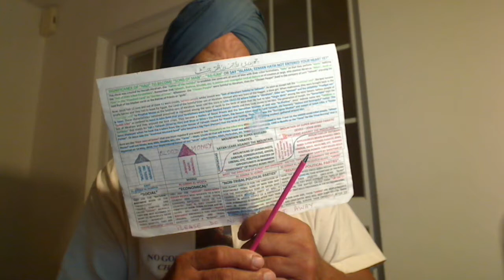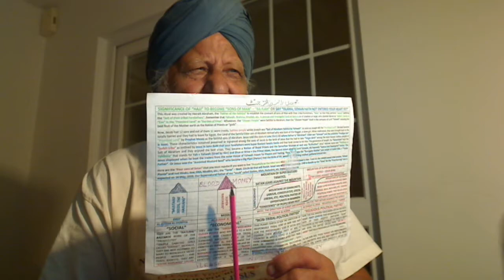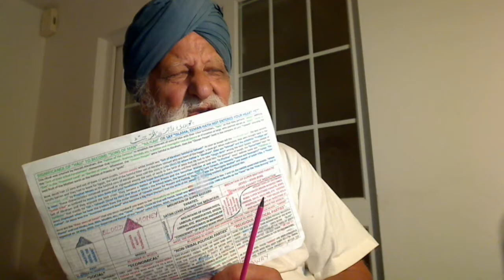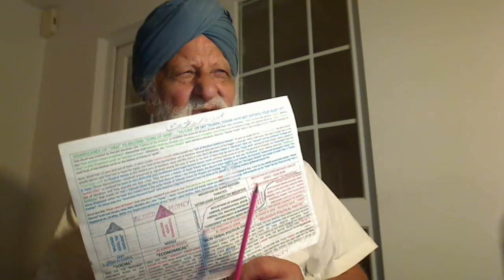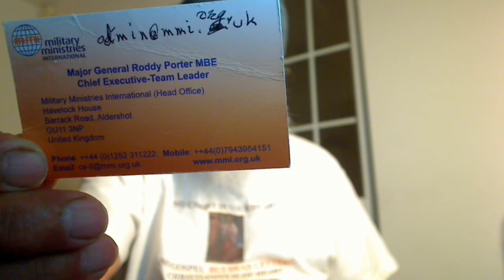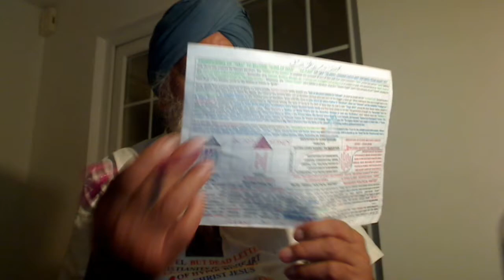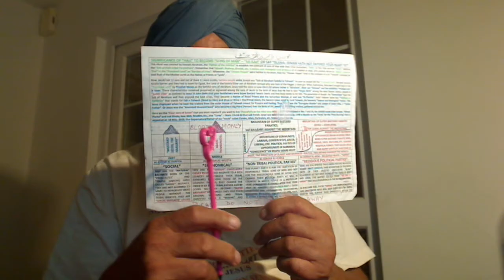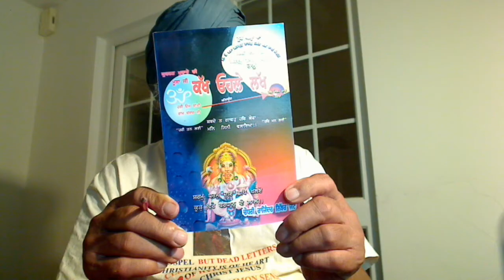Punjabi - Say Islama Eemaan hath not entered your heart yet - Hajj of "Ba-Ilah" for16 years old boys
Punjabi - Say Islama, Eemaan hath not entered your heart yet - Hajj of "Ba-Ilah" for 12-16 years old boys, who kept Kaba, Temple of Adam, to their Right Hand Side.
Punjabi - Foundation of Islam, submission to the Will of Allah, is for the "BANDAE DAE PUTTRAN LIEE" - 2.
LET US UNITE OUR INDO-PAK JATT TRIBAL PEOPLE FROM KILLING EACH OTHER.
Help me produce Jatt Unity Banners in Urdu, My email is . Also, talk to me on Skype; my ID is the same as my email. Taliban and others who exploit people in the name of religion, a shirt that you can change any time but not your tribal father are Shaitan Al-Djmar Al-Aksa, a very powerful Satan against Allah and his people. Bhindranwalla, Lala M.K. Gandhi, a Bania, Lala Tara Singh Malhotra Khatri, Lala Mohd. Ali Jinnah, a Babla Bhatia, Ayatollah Khomeini, President Morsi, etc. are typical examples.  Enter into the House of Allah. Then, this Satan cannot harm you. How to enter the House of Allah where your soul and Amall count and not your tribe or riches? Here are the two Hajjs; one of Shariatt in which Eros unite you with your tribal people that Moses created in the wilderness called “lifting up of the snake”, the tribal rifts for Unity and is for 12 to 16 years old boys to establish their covenants with their Ilahs, their tribal fathers by keeping Kabah to their right-hand side for Ba-Ilah. Kabah is the Temple of Adam called Shiv or Shua and here Allah has nothing to do. The Temple of Allah is One and that used to be the Mosque Al-Aksa where the Holiest of Holy existed. It used to have a Curtain around it and that Curtain was removed by Christ = Satguru Jesus by Preaching the Oral Torah, His Word, in Parables so that only the people of discerning intellect seeking the Gospel Truth could grasp them or Jesus didn’t throw Pearls before swine as His Two Saints in Genersate were doing and they were locked in the silence of the graveyard with heavy chains that the Messengers of our Father Allah broke to set them FREE but the local people could not perceive the Power of Allah. That is why Jesus drowned 2000 swine over there as a Punishment from God for doing the dirty business of harbouring the sons of Satan, the swine. Now, this Holiest of Holy exists in Amritsar and it is highly corrupted by the Khatris, the Kings of Darkness whilst the Emperors of Darkness are the Kashmiri Mullahs. What gold has to do with Allah? The word Allah is from Ilahs, our tribal fathers such as Jatt, Pathan, Gujjar, Khatri, etc.; it is Al-Ilah, the One Supernatural Spiritual Father of our souls, the Fountain of NOOR.
AWALL ALLAH NOOR OPAYIA; KUDRATT DAE SABHH BANDAE. AIK NOOR TAE SABHH JAGG OPJAEYIA; KON BHALLAE KON MANDAE.
You cannot enter the House of Allah unless you kill your tribal ego called “Khudi”. The tribal “seed” is to be destroyed as you grow a plant, then the seed is destroyed but its identity is in the plant or in the House of Allah, the tribal identity becomes implicit whilst the spiritual identity in Allah becomes “EXPLICIT”.
If we have One God, our Supernatural Father of our souls, then there should be one Faith. In Christianity, Jesus said One Fold called Church of God headed by One Shepherd, our Bridegroom Christ Jesus/Christ = Satguru Nanak Dev Ji, the Second coming of Jesus. Solid Proof; this Golden Temple is of the same size as the Holiest of Holy that used to be in Jerusalem and its Curtain holding the Secrets of the Oral Torah = His Word was rendered from Top, the Temple High Priests, to Bottom, the village Rabbis off you go – Luke 16v16; Law and Prophets were till John and thus, everyone makes a direct approach to God through His Word = Logo = SATGUR PARSAD.

Greatest Blasphemers and Killers Blair and Bush being considered by Anti-Christ Bishops for Nobel Peace Prize. Nobel Peace Prize should rather go to Assange and the Iraqi Journalist who threw both his shoes at the hypocrite Bush in Iraq.
Christ Jesus was killed by the Temple High Priest Hypocrite/Blasphemer.  Jewish people in the USA destroyed one country after the other starting with the cradle of Humanity Iraq, the Land of the forefather of the Chosen People who are no more faithful to Abraham but has become sons of the Highest Satan Al-Djmar Al-Aksa.
destroying one country after the other.
KAKHH OHLAE LAKHH
John's baptism